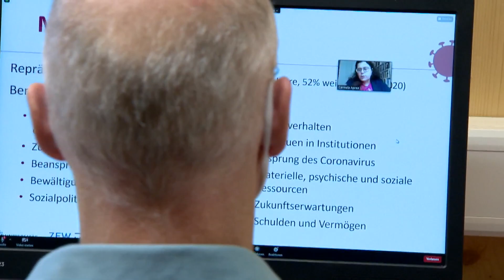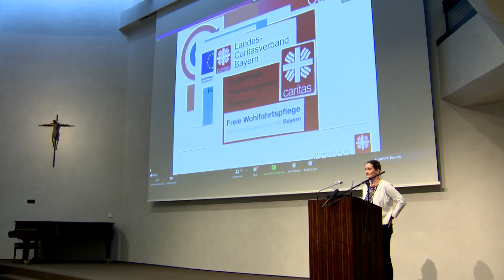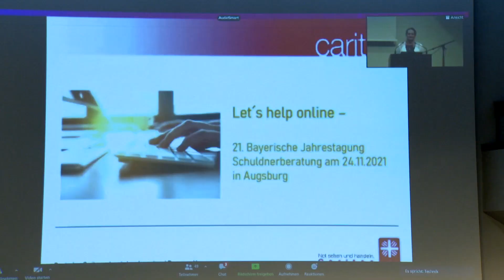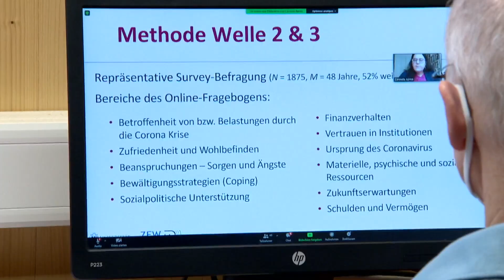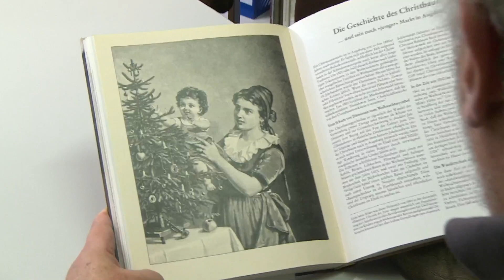katholisch1.tv - das Magazin vom 28.11.2021 (KW 47/2021)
Die Themen der Woche:

00:00 Intro
00:36 Start in den Advent
05:15 Interview Krankenhausseelsorger
10:53 Jahrestagung Schuldnerberatung Caritas
15:48 Nachrichten
18:47 Kirchenportrait Diedorf
22:58 Reihe: Die Geschichte dahinter, Teil 1
27:00 Verabschiedung